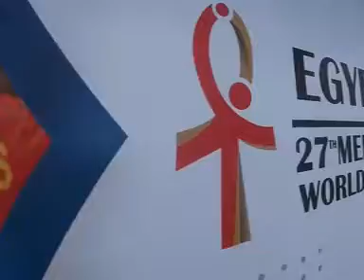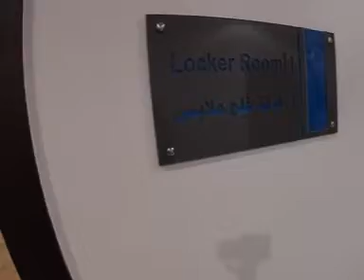شاهد تحفة معمارية عملاقة .. الصالة المغطاة بالعاصمة الإدارية الجديدة تستعد لمونديال اليد